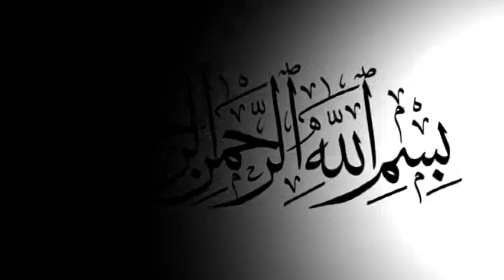BD Vandari Song এর নতুন আকর্ষণ | আকবর শাহ্ বাবার প্রেমের মেলা | মন্নান বৈরাগী | ছেমা ও ঝিকির | MP3